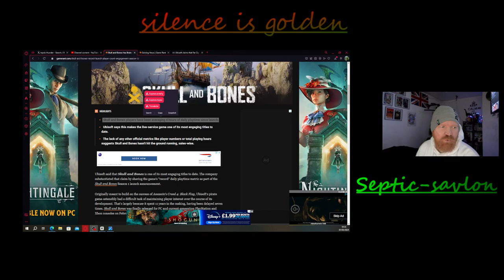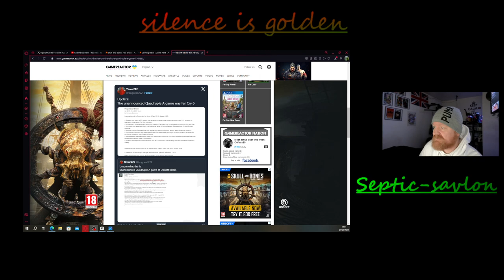Is UBISOFT A Studio Only A Mum Could Love? ubisoft sets wacky records.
Recent developments in the video game industry have shone a spotlight on the escalating scale and budget of AAAA, or quadruple-A, games. Far Cry 6, a project led by product leader Yoni Dayan, has been internally classified as a AAAA title, a designation that indicates its grand ambition and substantial investment. This revelation, discovered on Dayan's LinkedIn page and shared by Timur222 on X, marks a significant moment in the evolution of video game development.

Breaking Down the AAAA Classification
The concept of AAAA games is not just a marketing gimmick but a clear signal of the industry's direction towards more elaborate and expensive game development projects. Far Cry 6, alongside the recently critiqued Skull and Bones, exemplifies this trend. While the latter faced criticism for its gameplay and design, the comparison with its predecessor, Assassin's Creed IV Black Flag, highlighted by a comprehensive analysis on esportsnext.com, underscores the challenges and expectations associated with AAAA titles.